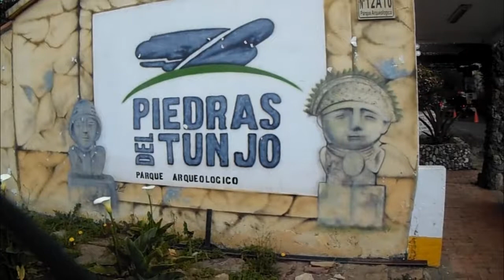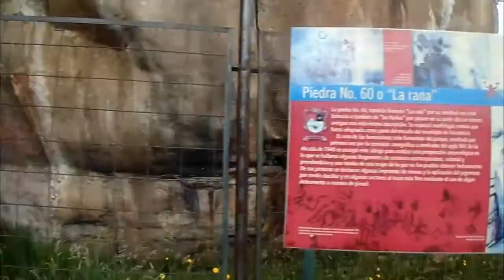Piedras de Tunjo | Aquí si que hay PIEDRAS GRANDES (con vértigo incluido)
Aquí si que hay PIEDRAS GRANDES (con vértigo incluido) | Piedras de Tunjo

¡Ojo al video que les tengo hoy! En este canal comparto vlogs y exploraciones de la ciudad, mostrando lugares interesantes y momentos que ocurren fuera de casa.